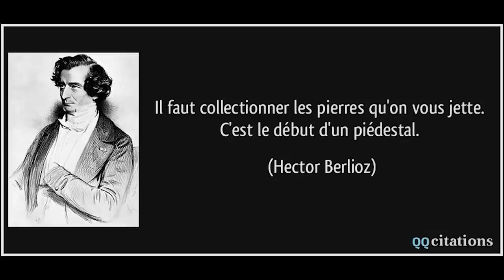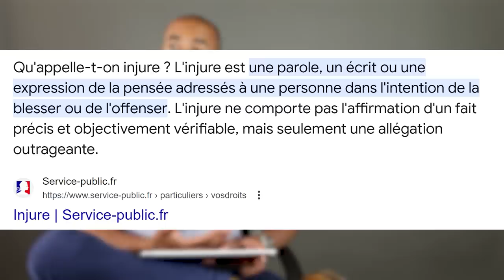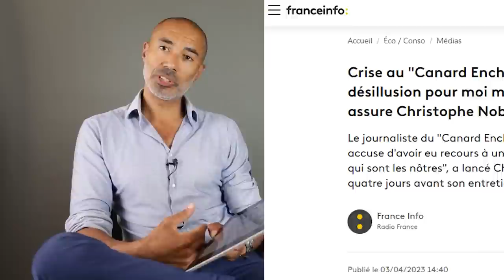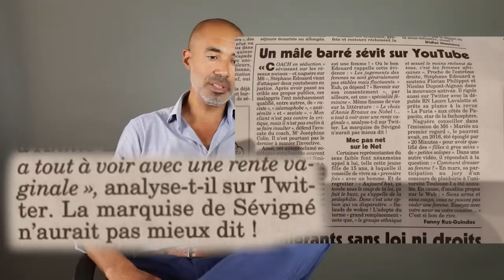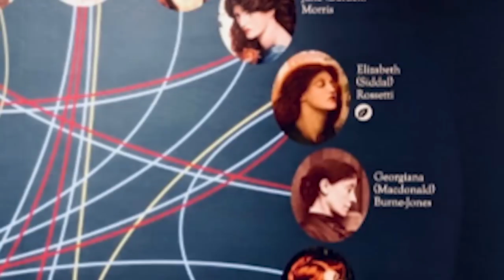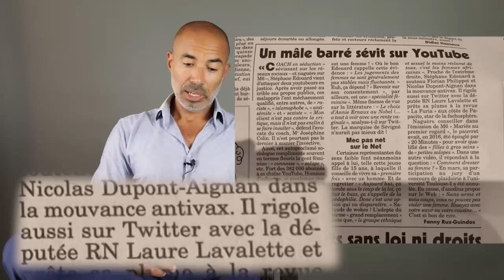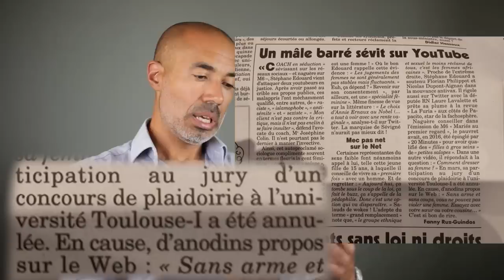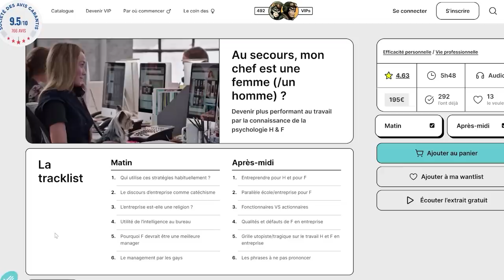Un vilain canard ne va pas apprendre à 400.000 petits singes à faire la grimace 🙊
Le canard enchaîné m'enchaîne alors on aide Tonton : lui, n'est pas subventionné à hauteur de 500.000€ par l'état.
- Spéciale dédicace : Au secours, mon chef est une femme (/un homme)

17% + 17% sur ces 5 séminaires, deux coupons RUZ & GUINDOS, valables 48h

00:00 Léo Mallet, sors de ce corps
02:15 FRG se croit encore en 2007
03:50 J'intenterais des procès pour m'amuser
06:10 "C'est la (...) qui est le (...)"
08:02 Fanny est DEAsceptique
11:20 Fanny tronque les titres (contrepétrie)
13:26 "Souvent femme varie"
16:00 Je me fais la marquise de Sévigné
19:00 Mea culpa
24:40 Le grand dénigrement
26:25 Je préfère les MILFS
30:40 Coucou Astrid
31:50 Mea culpa (bis repetita)
35:00 les coupons